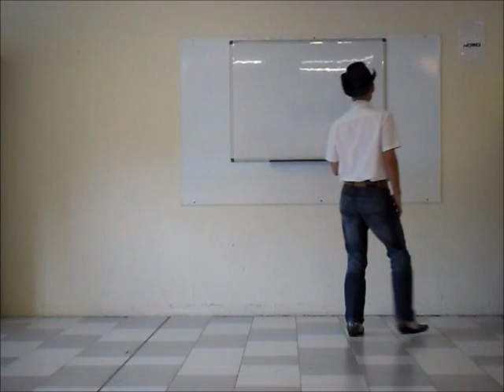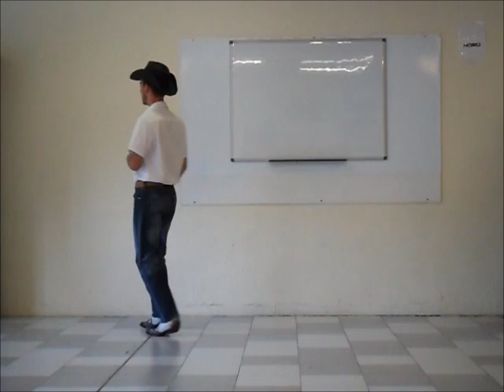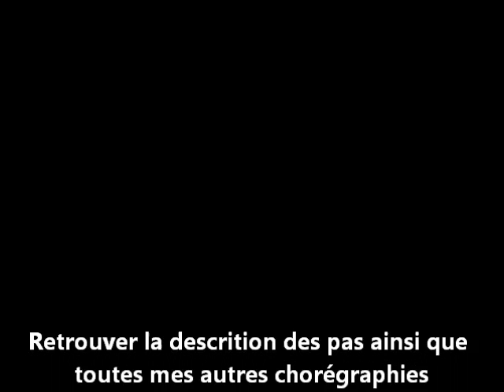Wagon wheel line dance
Chorégraphie de Arnaud Marraffa
(ou sur " Wagon Wheel " by Nathan Carter)
Niveau : Intermédiaire
Style : Catalane
Description : danse en ligne - 64 comptes - 4 murs - 1 restart